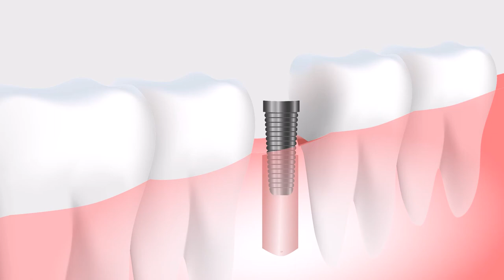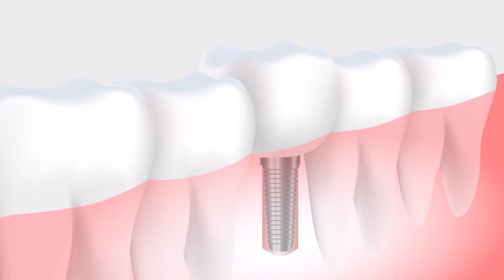Наглядно Зуб Имплантат | 歯が植え込まれる | The tooth is implanted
Что такое зуб имплантант. Наглядно и просто.
А для поддержки канала: PAYEER: P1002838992
Sberbank of Russia card VISA: 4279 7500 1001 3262
WebMoney :
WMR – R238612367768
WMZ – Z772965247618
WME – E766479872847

The tooth is implanted.